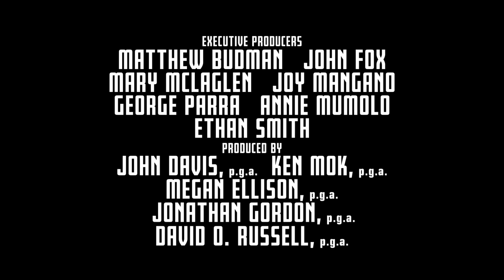JOY Nuevo Tráiler